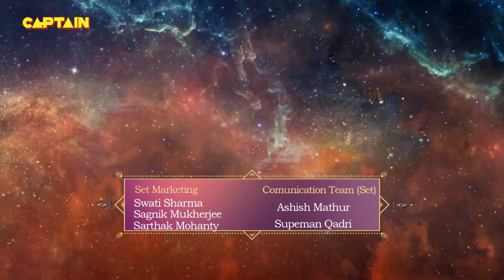क्यों धारण किया महाकाल ने अलौकिक नटराज रूप ? विघ्नहर्ता गणेश | Full Episode